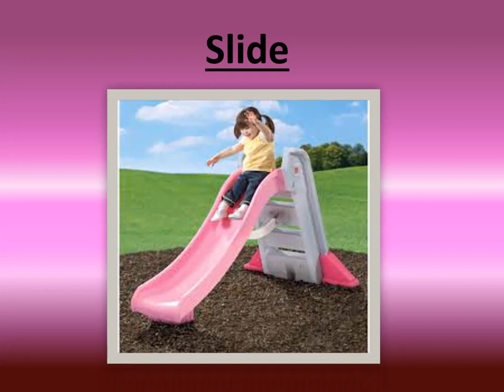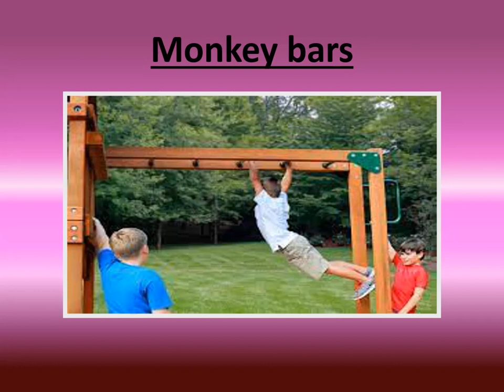PLAY GROUND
let's learn about the play ground